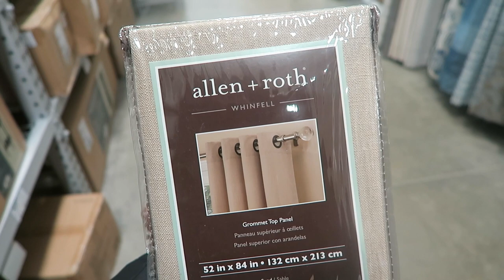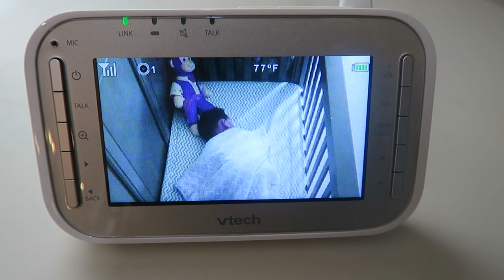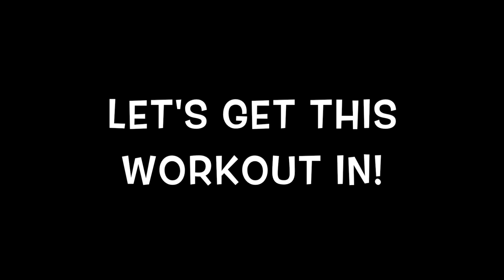WHAT WE SAW ON OUR CAMERAS 😱🐿️ & BUYING A BIGGER HOUSE! 👶🏽👶🏾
* OUR CAR SEAT/STROLLERS - They've gotten GREAT REVIEWS too!

MAILBOX:
Attn: The Socialite Life (Socialite Sande)
14248 F Manchester Road, Suite #200

14248 F Manchester Road, Suite #200